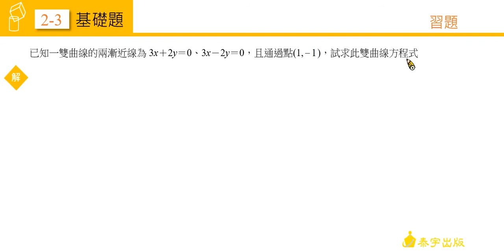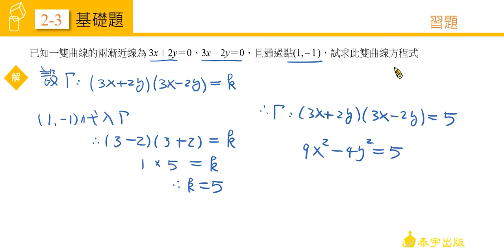技高數學C(四) 2-3習題 第6題